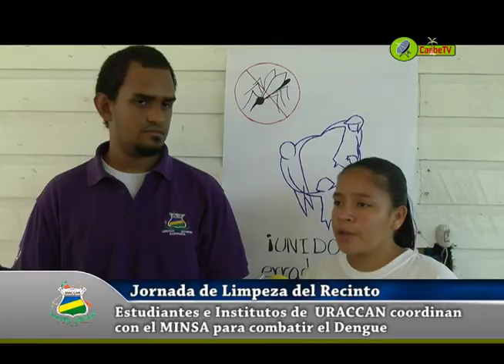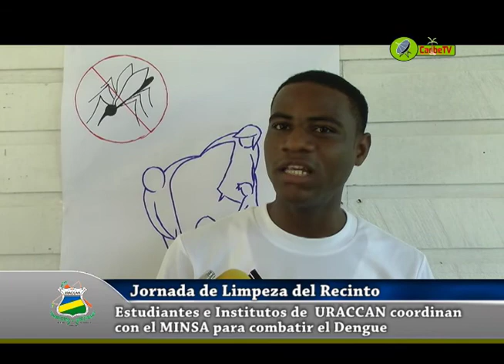Jornada de Limpieza del Recinto